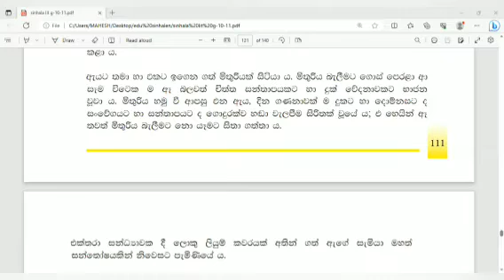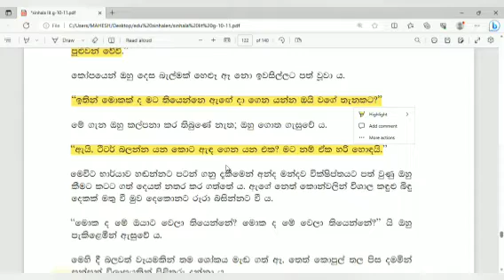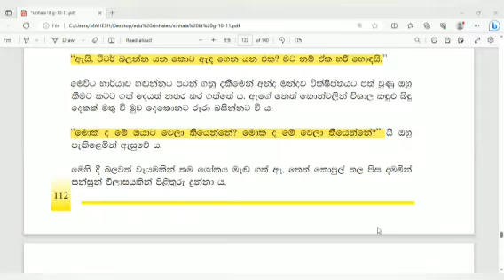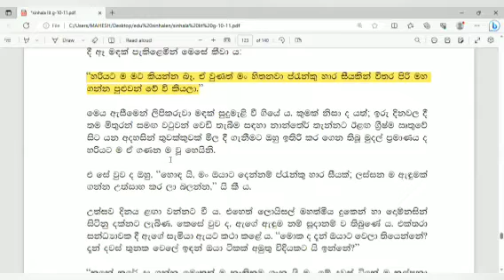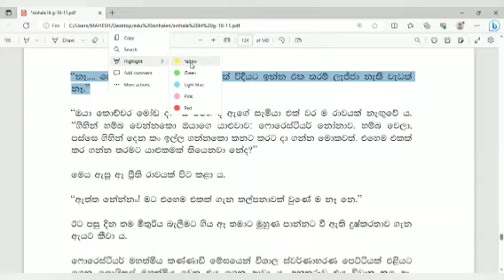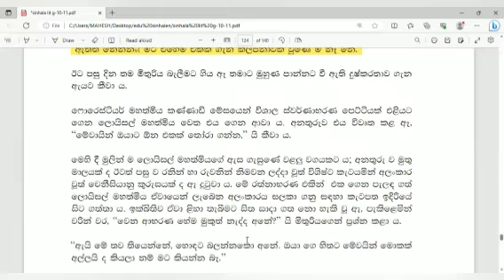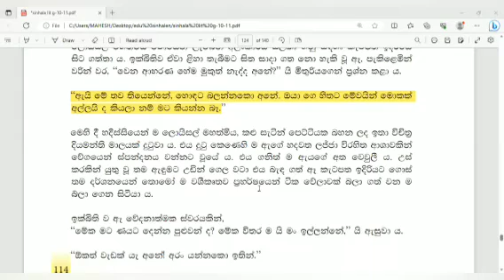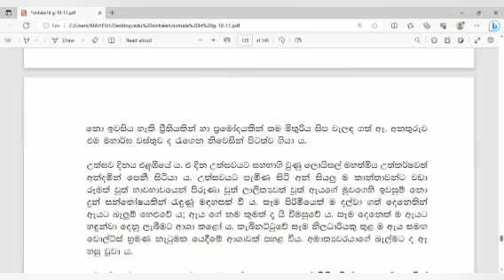දියමන්ති මාලය පාඩම/part 02/සිංහල සාහිත්‍යය සංග්‍රහය /සා.පෙළ සිසුන් සදහා/Sinhala sahithya sangrhaya